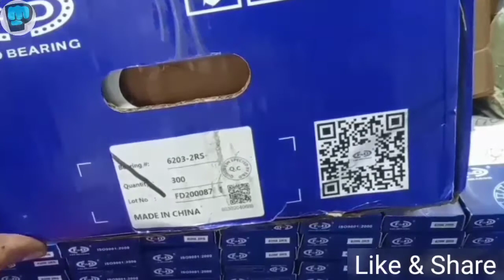How to recognize real and fake bearings FND|| F&D bike wheel bearing original 2020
Today we'll show How to recognize real and fake bearings F&D bike wheel bearing original 2020 bd .
দোকানের নাম:-চাঁদপুর ফ্যালকন এন্ড ব্রাদার্স
ঠিকানা:-পাসপোর্ট অফিস সংলগ্ন  ফরিদগঞ্জ রোড বঙ্গবন্ধু সড়ক চাঁদপুর
মুঠোফোন:- 01 )
Founded in 1996, China fuda bearing group is one of the largest bearing manufacturers and exporters in China, specializing in the production and design of high quality and high precision deep groove ball bearings. The group has more than 1,000 employees, fixed assets of 1.05 billion yuan, annual production of 280 million sets of bearings, annual sales reached 800 million yuan. It owns two independent brands of bearing, "F&D" and "CBB", and its products are sold well in more than 50 countries and regions.
1996 সালে প্রতিষ্ঠিত, চীন ফুদা বিয়ারিং গ্রুপ হ'ল চীনের বৃহত্তম বিয়ারিং উত্পাদনকারী এবং রফতানিকারীদের মধ্যে একটি, উচ্চমানের এবং উচ্চ নির্ভুলতা গভীর খাঁজ বল বিয়ারিংয়ের উত্পাদন এবং নকশায় বিশেষজ্ঞ। এই গ্রুপে এক হাজারেরও বেশি কর্মচারী রয়েছে, ০.০৫ বিলিয়ন ইউয়ানের স্থায়ী সম্পদ, ২৮০ মিলিয়ন সেট বিয়ারিংয়ের বার্ষিক উত্পাদন, বার্ষিক বিক্রয় ৮০০ মিলিয়ন ইউয়ানে পৌঁছেছে। এটি দুটি স্বতন্ত্র ব্র্যান্ডের বিয়ারিংয়ের মালিক, "এফএন্ডডি" এবং "সিবিবি", এবং এর পণ্যগুলি 50 টিরও বেশি দেশ ও অঞ্চলে ভাল বিক্রি হয়।